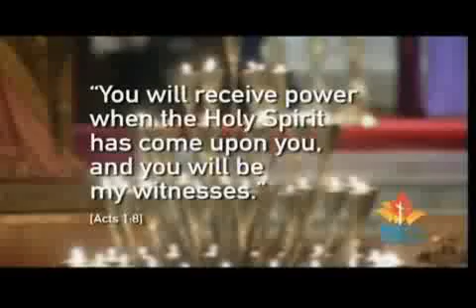Weltjugendtag Promotrailer Schweiz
Eine Promo-Trailer zur Einstimmung auf den Weltjugendtag 2008 in Sydney, Australien. Hunderttausende von jungen Menschen werden zu diesem Anlass der katholischen Kirche erwartet.